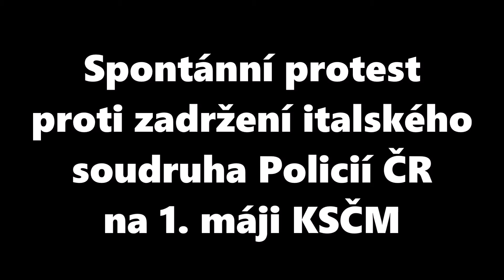Spontánní protest proti zadržení italského soudruha Policií ČR na 1. máji KSČM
Spontánní protest proti zadržení italského soudruha Policií České republiky na 1. máji Komunistické strany Čech a Moravy dne 1. května 2019 v Praze.